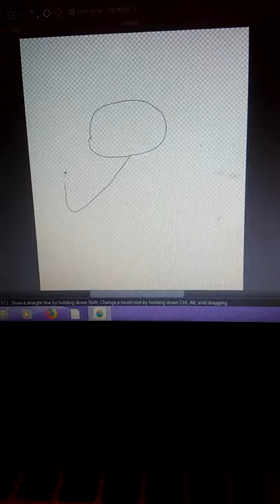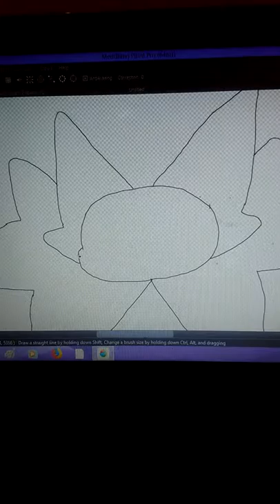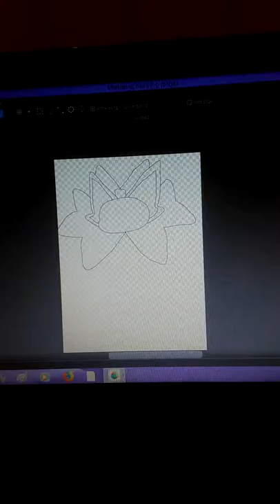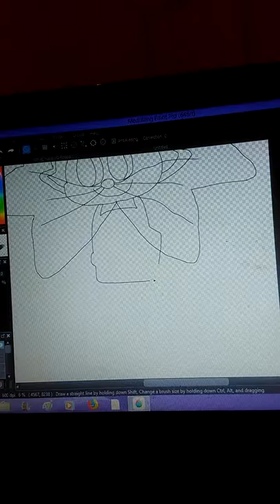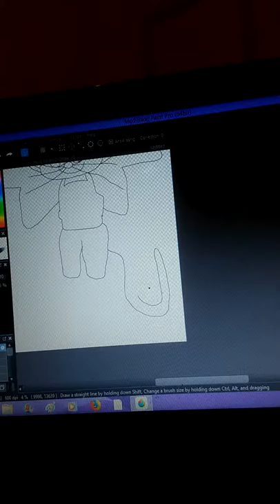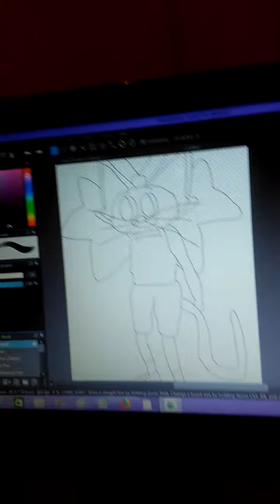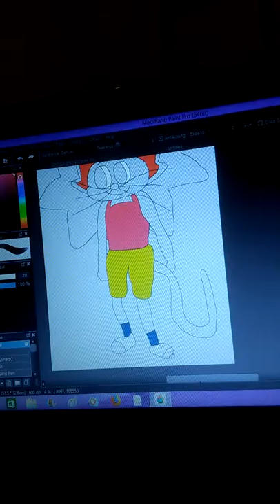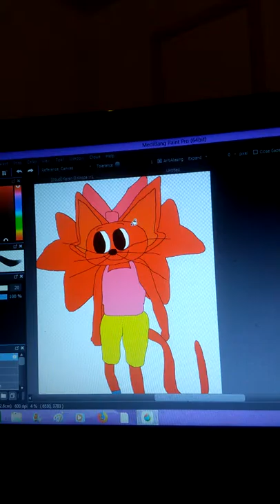Ana Merderllan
Ana my video of drawing her with the Medibang software that you want to Watch Ana Merderllan (C)Me